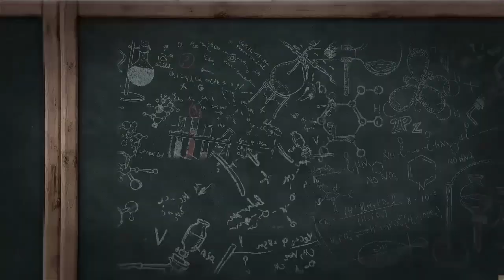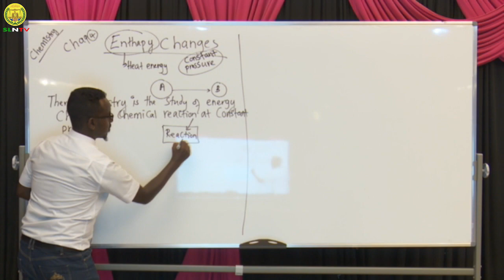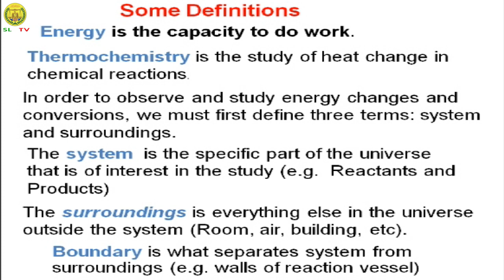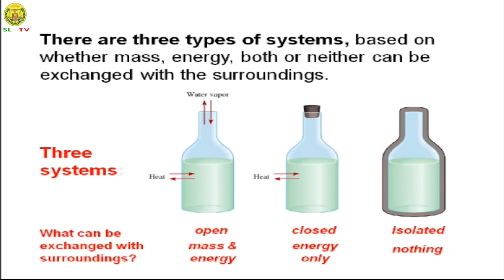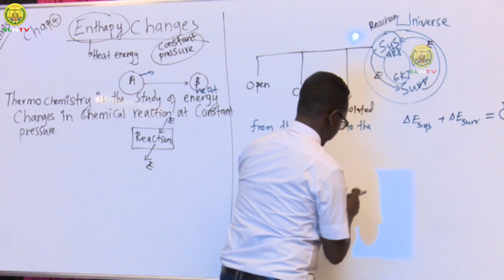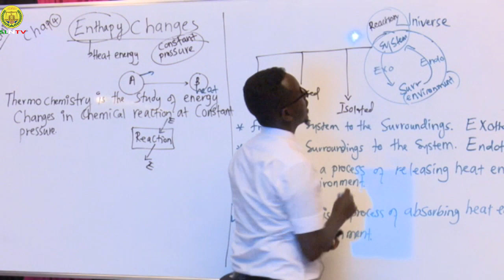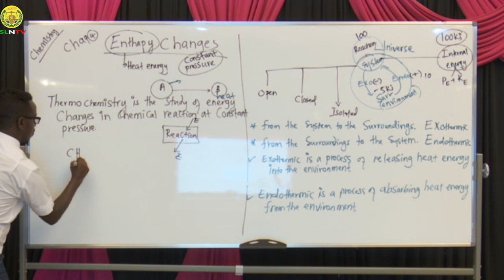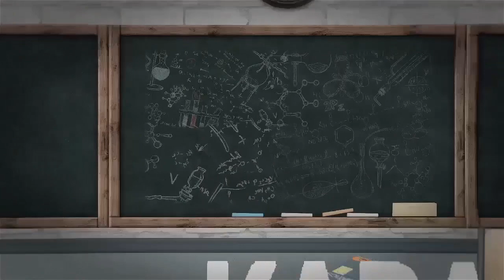Casharka Koowaad 'Maadada CHEMISTRY FORM FOUR. Chapter-4